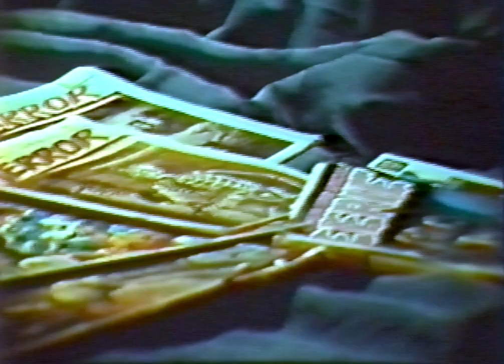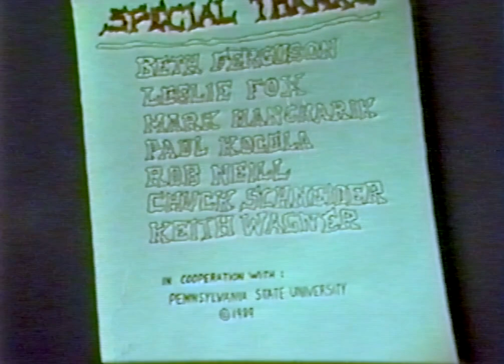Nauseous Nocturne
Penn State film project 1989.  Shot and edited on 16mm film.